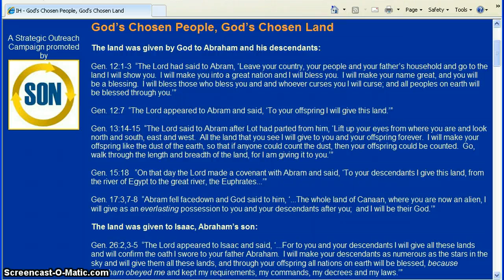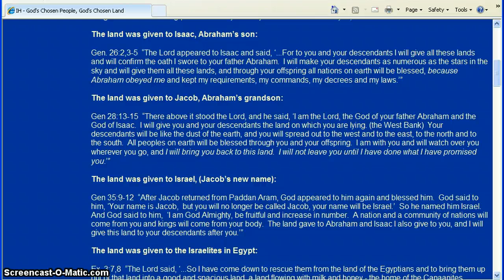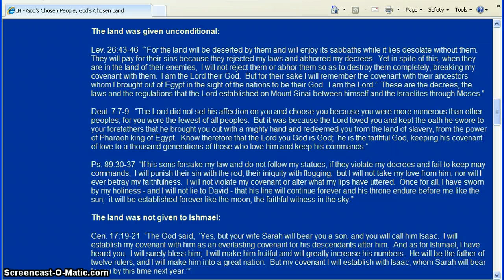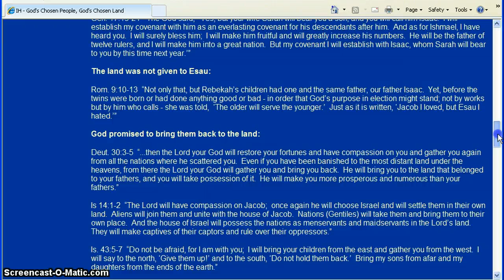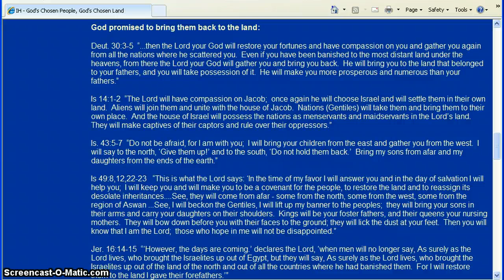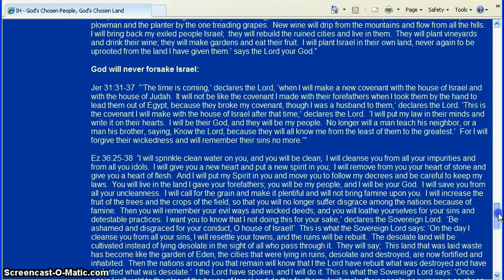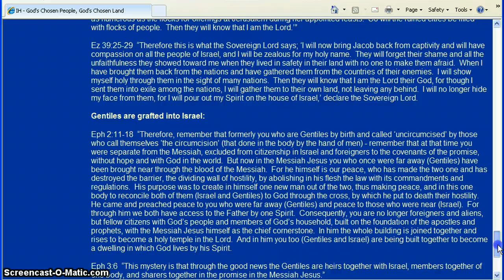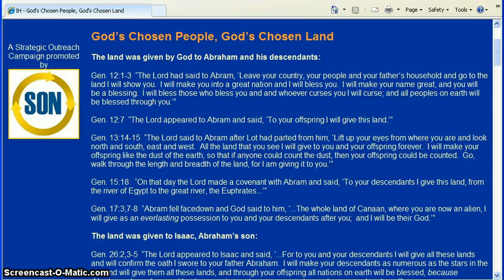Israel....The Land Is Theirs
The Word of God is Truth.Here are many,many,many examples of His Truth regarding the land of Israel and God having gave all that land to them. forever.Gods words are the truth,to know His truths is to gain understanding and a closer relationship with God.